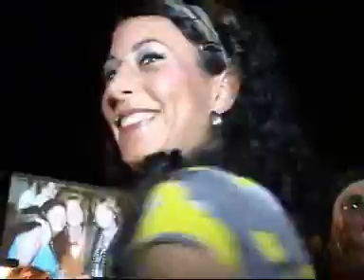Soulparty Celebration Wil van der Koelen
Soulparty Raodhoes Blerick